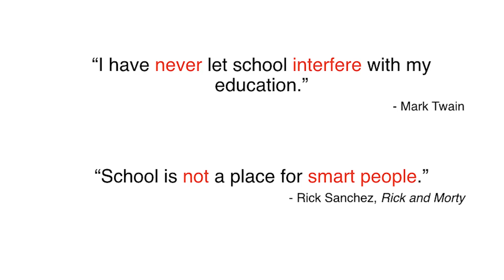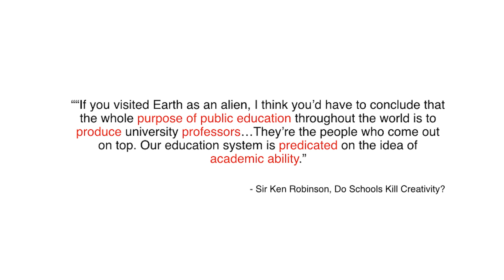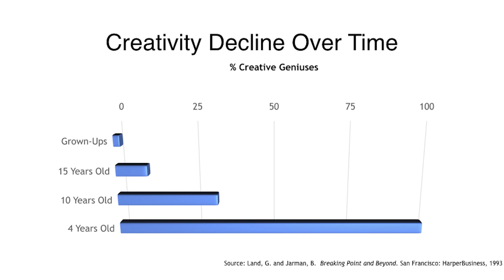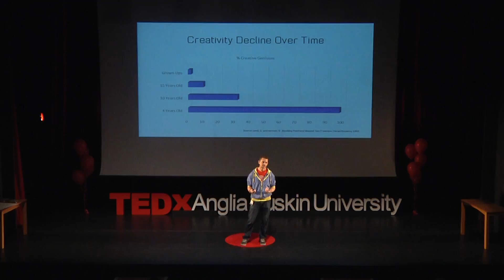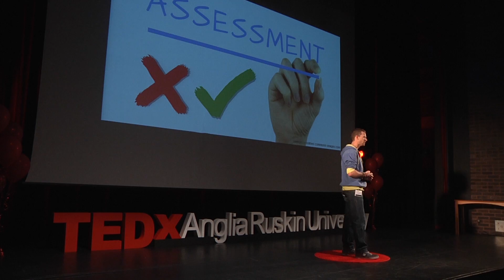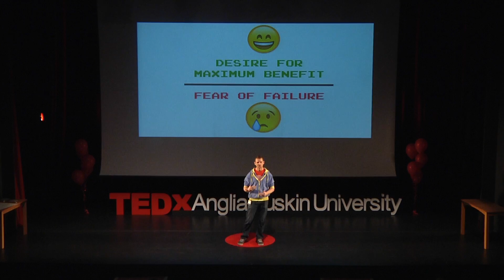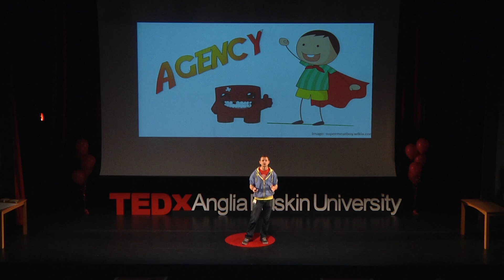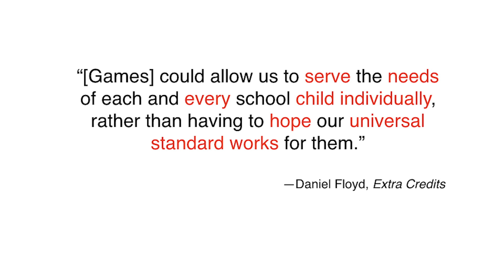Crafting Creators from Consumers: 21st Century Education | Mark Calleja | TEDxAngliaRuskinUniversity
It is an old adage that goes ‘if you do what
you’ve always done, you’ll get what you’ve always got.’

Our current education system was created in a time when the reasons, objectives and goals for education were very different to today. In the 21st century, the education system needs to be focusing on 21st century
skills and producing collaborative, creative and above all innovative members of society. As Einstein famously said;
“We cannot solve our problems with the same thinking we used when we created them”. MrC, founder of HackLab explains the future outlook for the learners of today and
how we can shift our educational focus today to help ensure them a bright future tomorrow.

MrC is the Co-Founder and Headteacher at HackLab and oversees the curriculum development across courses. MrC was recognised by Ofsted as an ‘Outstanding’
classroom teacher in 2014, and is a Raspberry Pi Certified Educator.

He has been interviewed about coding on the BBC and the Naked Scientists show, given a TEDx Talk at King’s College London about why we should teach hacking to kids and will chat enthusiastically about education and technology to anyone who will listen.